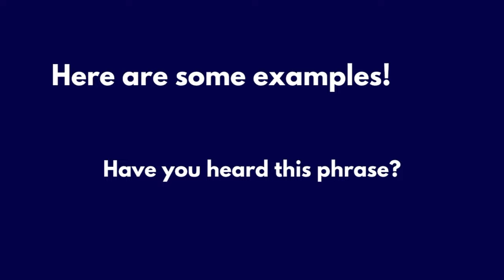20 phrases for Everyday english | Learn fluent English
This advanced English-speaking lesson will teach you 20 phrases that you need to know to speak and understand fluent English. these phrases are very common in American English and will be useful in everyday English conversation.

Take my six-week English course to Upgrade your English to Native

//ENGLISH READING RECOMMENDATIONS (beginner, intermediate, advanced)

//TOOLS & SERVICES I RECOMMEND FOR ENGLISH LEARNING
✨ Try out Audible to listen to two English books for free

Learn about different English conversation topics each week, and learn many new natural English phrases. Study the American accent, vocabulary, idioms, and phrasal verbs with Kayla. English with Kayla will help you expand your English vocabulary and feel confident to speak in English conversation. I teach English that you will find native English speakers using in their daily vocabulary, not English from a textbook.

0:00 Introduction
0:40 anything goes
2:29 That's on period.
2:55 Preach!
3:55 Since day one
5:00 Open to it
6:45 To top something
7:08 To say the least
7:55 Are you with me?
8:54 To shake things up
9:18 Typical
10:05 Tell-tale signº
10:48 A toss-up
11:26 To get a handle on something
11:54 On your end On my end
15:06 Act out